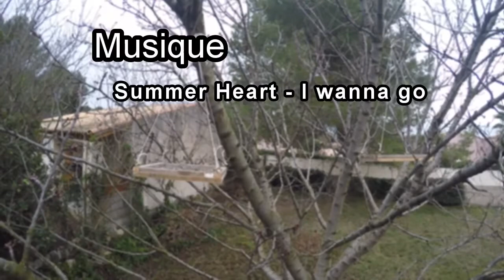GoPro A French dinner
C'est la toute première fois que j'ai construis des mangeoires et nourrit des oiseux.
Cette idée ne m'est pas apparut du jour au lendemain...
C'est grâce à la découverte d'une application BirdLab que tout à commencer !